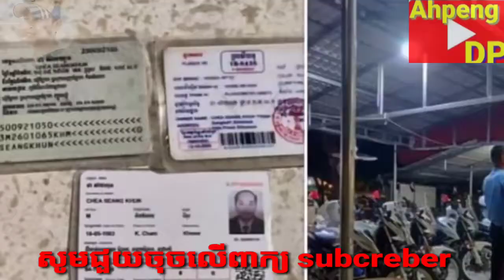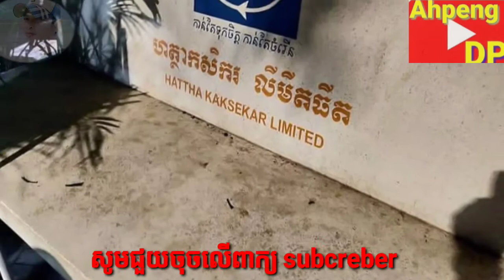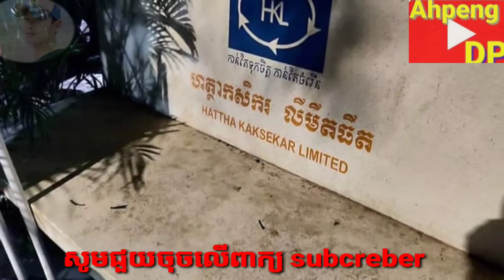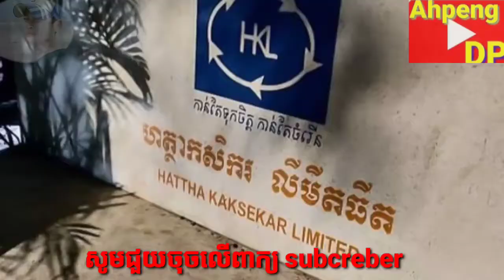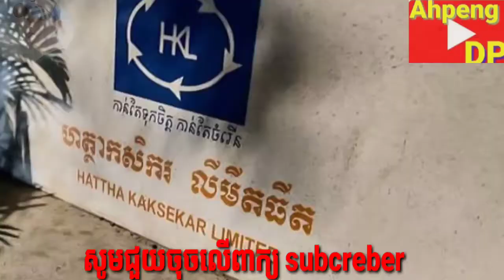ច្បាប់ចរាចរណ៍ថ្មី ហួសហេតុអាណិតណាស់🤕🤕 News From Ahpeng DP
អាណិតណាស់! បុរសម្នាក់ ត្រូវដេកកន្លែងប៉ូលិសចរាចរណ៍ខេត្តសៀមរាប មួយយប់ទល់ភ្លឺ ព្រោះគ្មានប្រាក់បង់ផាកពិន័យចំនួន៦ម៉ឺនរៀល , សូមថ្នាក់លើមេត្តាជួយពិនិត្យករណីនេះផង…

New Cambodian
News Khmer
Khmer hot news
RFA Radio
Afi radio